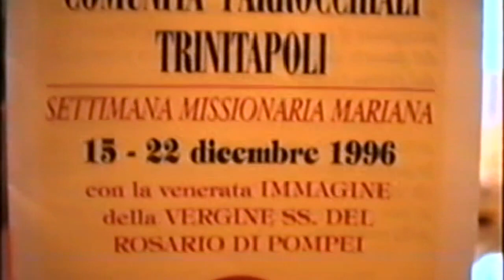Settimana missionaria mariana 1996 a Trinitapoli (Chiesa Madre) - Quadro della Madonna di Pompei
Nel 1996 dal 15 al 22 dicembre, nella cittadina del tavoliere pugliese: Trinitapoli, si svolse la "Settimana missionaria mariana" con il quadro della  Madonna di Pompei, alla presenza del Servo di Dio S. Ecc. Mons. Francesco Saverio Toppi, dell'Arcivescovo della Diocesi di Trani Mons. Carmelo Cassati e dell'Arcivescovo Emerito Mons. Giuseppe Carata e del popolo "casalino" accorso numeroso presso la Chiesa Madre. Il video testimonia l'amore verso la Madonna del trinitapolesi.